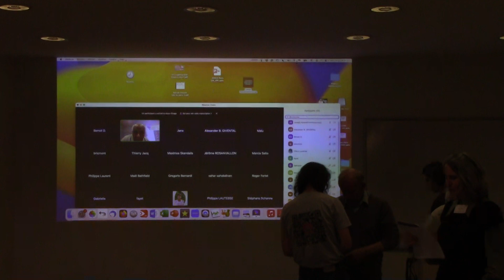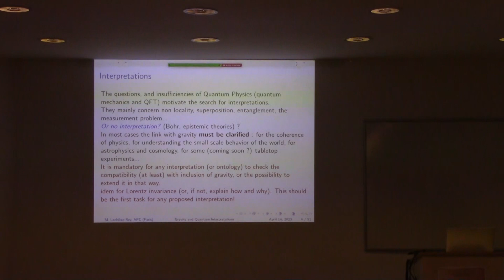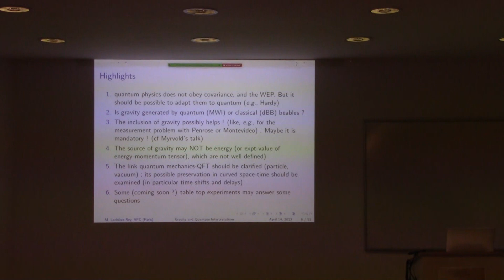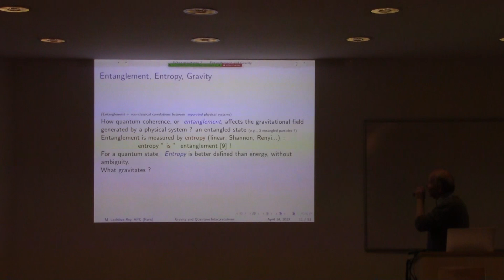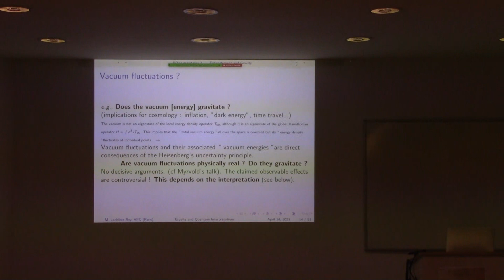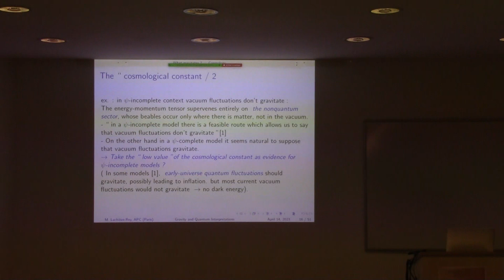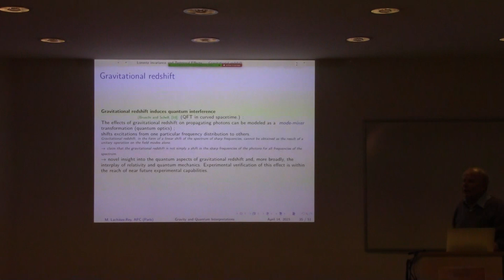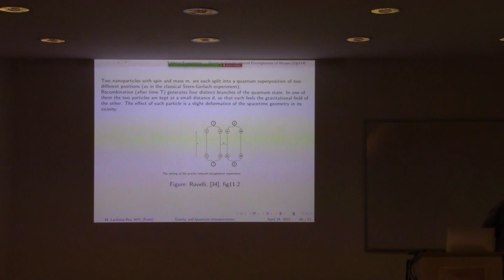OH23, Marc Lachièze-Rey: Interpréter la physique quantique ! Avec ou sans la gravité ?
The Oxford Handbook - Quantum Mechanics Paris Meeting April 2023
14/04/2023
Speaker: Marc Lachièze-Rey
Title: Interpréter la physique quantique ! Avec ou sans la gravité?
School: APC Université Paris cité